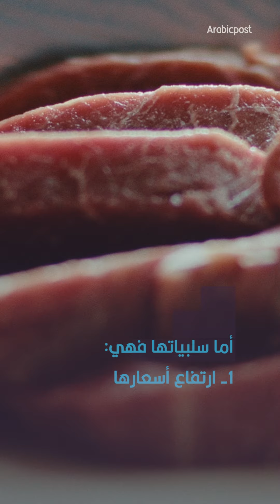قطعة البرغر ثمنها 330 ألف دولار من لحم تم إنتاجه في المختبر.. كل ما تريد معرفته عن "اللحوم المزروعة"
اللحوم المزروعة هي لحوم يتم إنتاجها عن طريق استنبات الخلايا الحيوانية من المواشي والدواجن في المختبر؛ فهل سيكون هذا اللحم بديلاً عن تربية المواشي؟